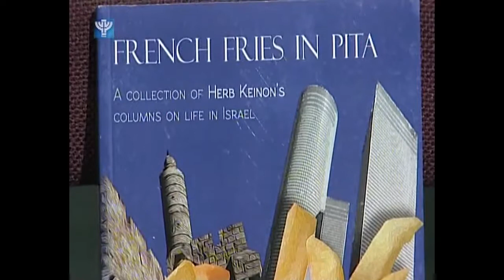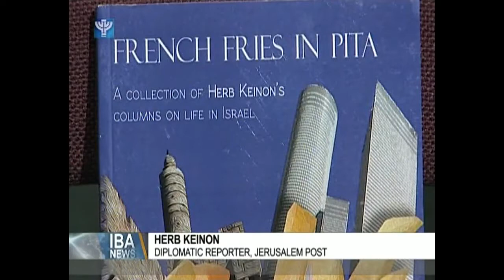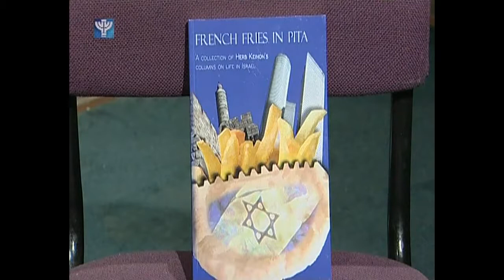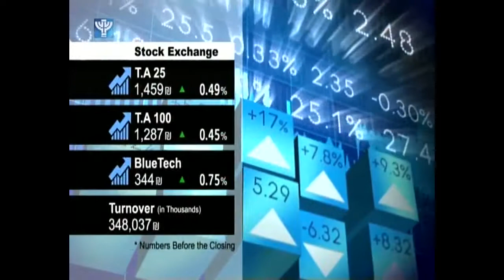IBA News 2015 02 15